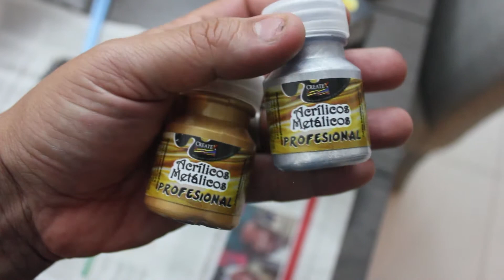CUSTOM HULKBUSTER !! (DIY)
En esta ocasión vamos a modificar maquillar este poderoso juguete con un poco de pintura y paciencia obtendremos un resultado sorprendente, espero te guste el video y me sigas para estar al pendiente de todos mis proyectos Disfruta! :)